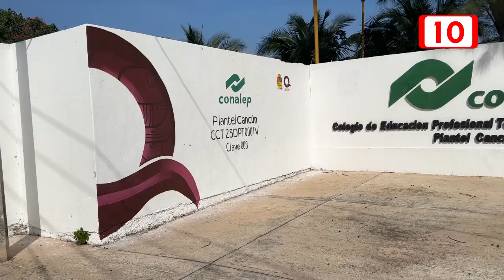Conalep alista laboratorios para la carrera ferroviaria